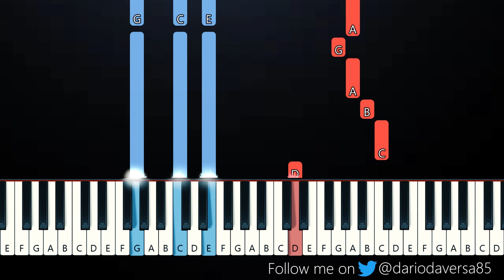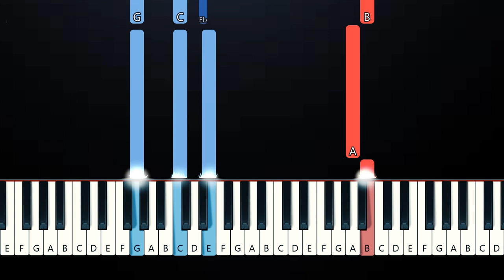Benson Boone - Better Alone (Piano Tutorial)